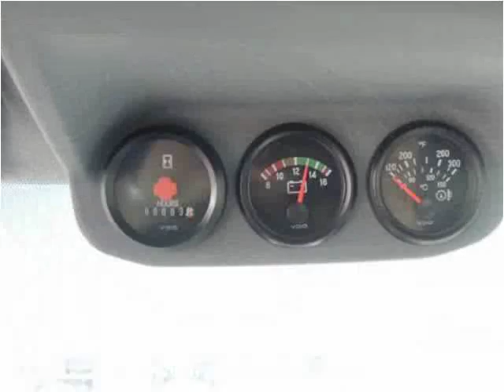2015 Ford F650 New Cars Manassas VA